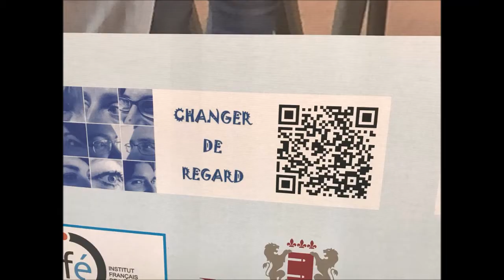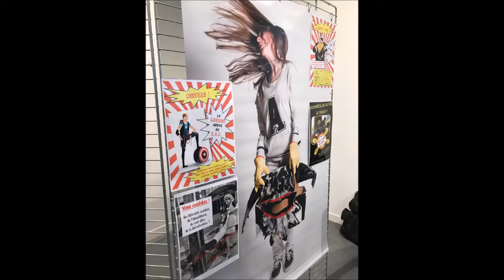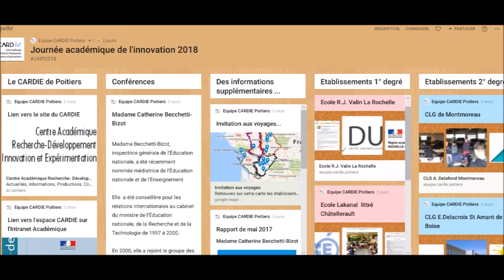Journée académique innovation poitiers 2018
Quelques images de la journée académique de l'innovation 2018.